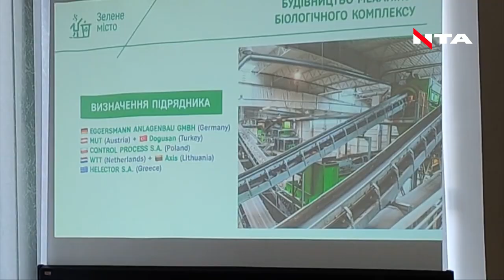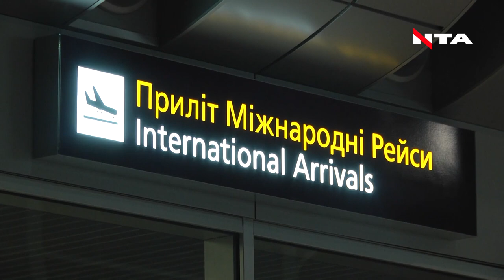Сміттєва епопея по-львівськи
Як ЄБРР обирав фірму для зведення заводу з переробки сміття у Львові та хто посприяв раптовій зміні підрядника?